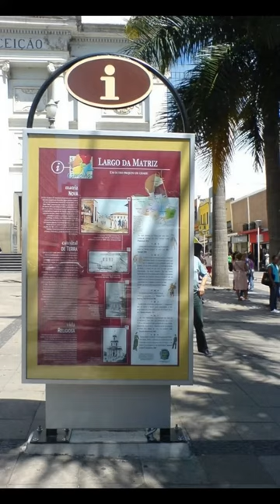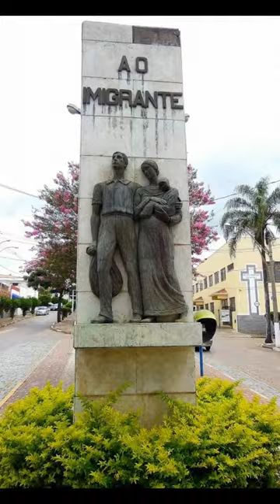CAMPINAS / SÃO PAULO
O turismo de negócios impulsiona a alta ocupação dos hotéis e as novidades gastronômicas. Quem vem a passeio pode aproveitar as diárias promocionais dos fins de semana, o clima rural dos distritos de Joaquim Egídio e Souzas e os parques de Vinhedo e Itupeva, a 30 km.